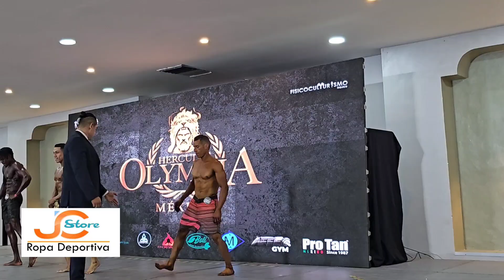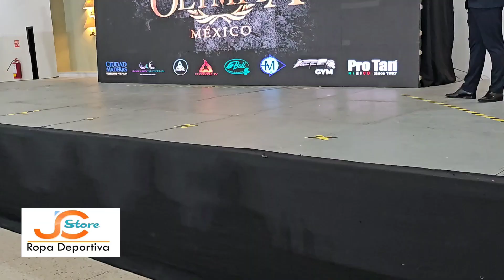Absolutos Competencia Olympia Hércules Qro 2023